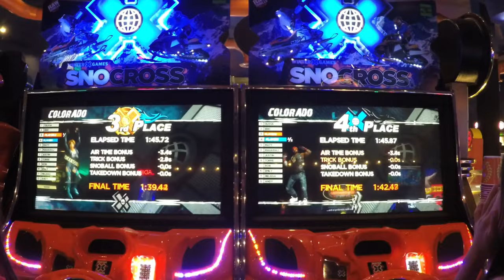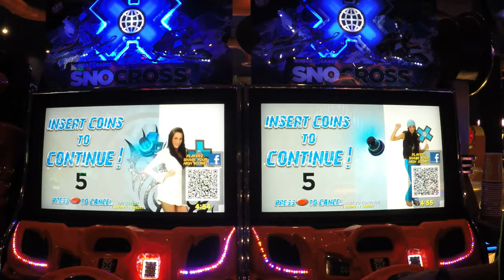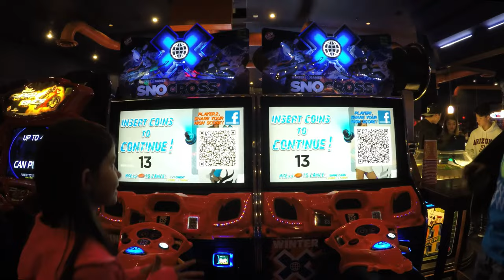Arcade SnoCross Winter X Games Arcade Dual Screen Snowmobile Racing レースゲーム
Arcade Racing Game Winter X Games Snocross Video Gaming Team Challenge. It was Rocky versus Piper in the first heat with E.L. The Jackpot Kid awaiting in the wings for the Winner to challenge him for his thrown once again! We LOVE these motorcycle type snowmobiles compared to the less favored Fast And The Furious Super Bikes quite a bit more. No throttle hassles and the mid-air tricks are better our Team thinks. We played this Arcade Game a number of times.

SnoCross Winter X Games Arcade Game